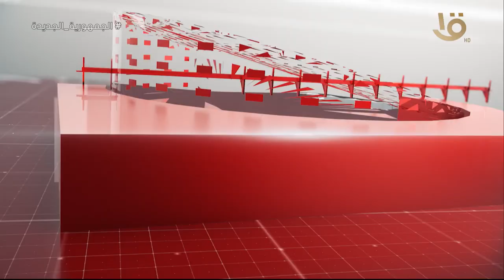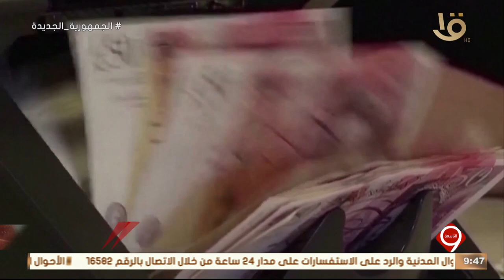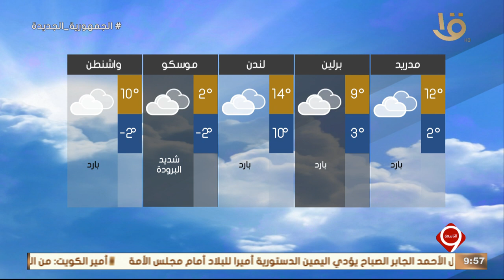أهم الأخبار السياسية والاقتصادية محليا وعالميا.. 20-12-2023